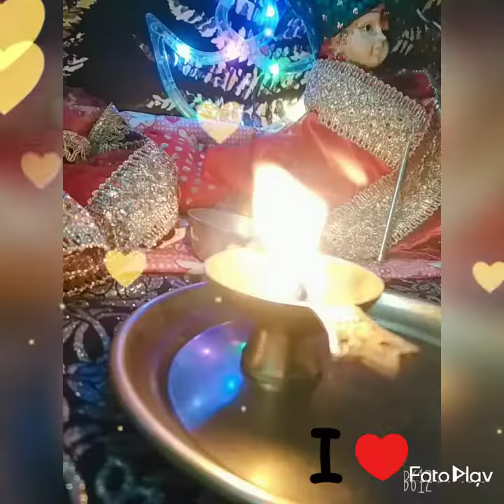laddu gopal some beautiful pics